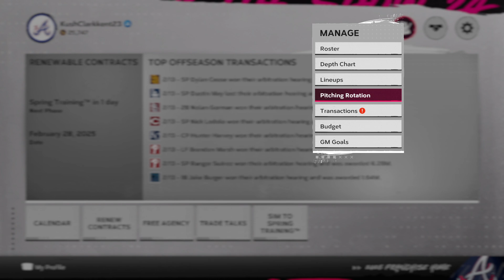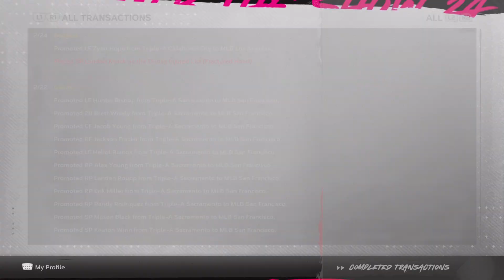2/28/25: Braves Sign RF Heyward, SP Boyd + 2 Others! (Franchise Year 2)